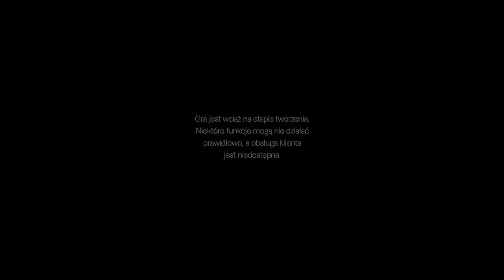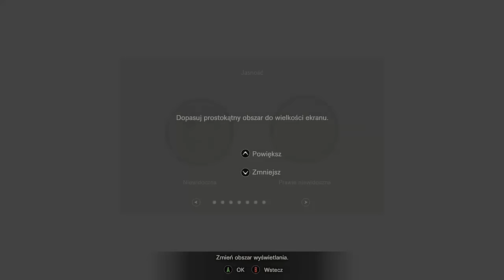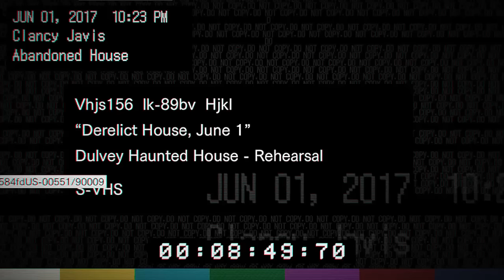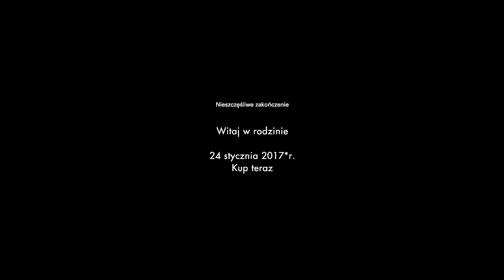Resident Evil 7:Biohazard - wrażenia xbox one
Postanowiłem zainstalować Resident Evil 7: Biohazard aby zobaczyć chociaż kawałek gry czyli tzw trailer,teaser czy też demo :) Gra zapowiada sie bardzo fajnie,może capcom tym razem się postarał?